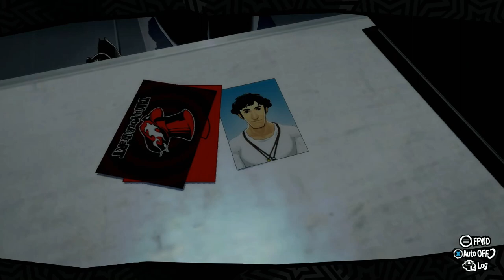ARSENE - Persona 5 Royal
In times of strife, one must allow their inner rebel to come forth. We call this, a Persona. Joker holds the power of Arsene, a trickster persona that allows him to be more versatile than other users.